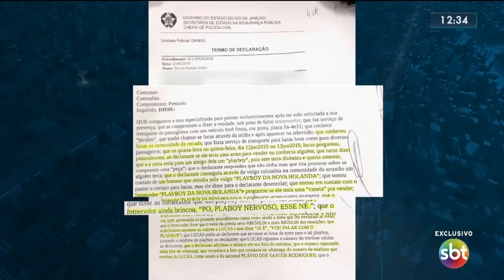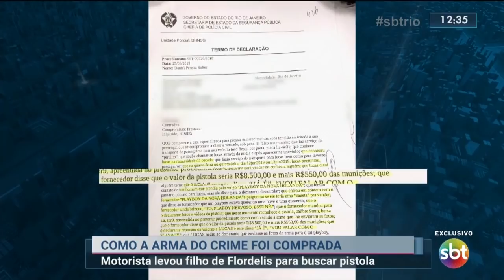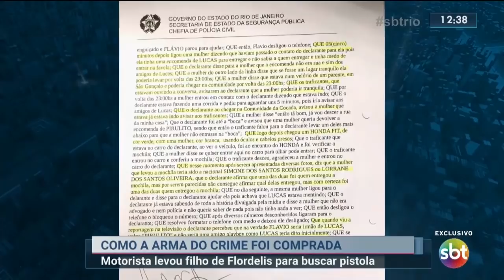Caso Flordelis: EXCLUSIVO! Como a arma que matou o Pr. Anderson do Carmo foi comprada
Novidades no Caso Flordelis. Motorista de aplicativo revela à polícia que levou os filhos da deputada à uma favela para comprar a arma usada na morte do Pr. Anderson do Carmo. Ele contou detalhes sobre a negociação e disse que deixou um dos acusados na casa da parlamentar momentos antes do crime.

Acesse o site do SBT no Rio e fique por dentro de tudo